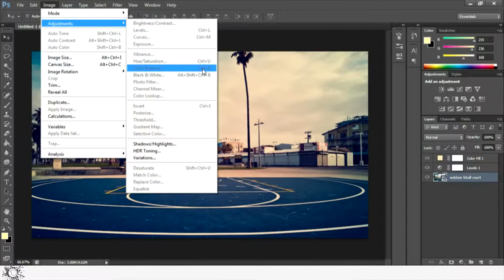Vintage Colour and Lighting effect | Basketball manipulation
This is a photomanipulation I made in Adobe Photoshop CS6 where I used various lighting techniques to make the image look vintage with cool lighting effects.